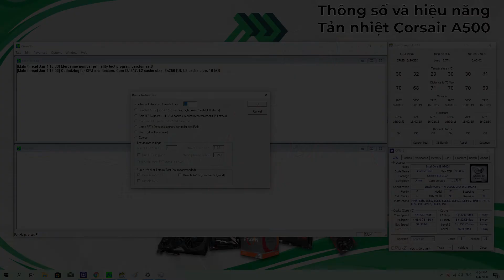Review - Cooler Corsair A500 | Tân Thành Danh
⚠⚠⚠ SỰ TRỞ LẠI CỦA TẢN NHIỆT KHÍ ⚠⚠⚠

⚠ 10 năm có lẻ , Corsair mới quay trở lại thị trường tản nhiệt khí vốn đã trầm lắng hơn khá nhiều . Nhớ lại thời đó , Corsair A70 là cái tên được nhắc đến cực nhiều , hiệu năng tốt , hình thức đẹp mắt cùng 1 mức giá vô cùng dễ chịu , tôi còn nhớ ~ tầm 700.000 VNĐ .
⚠ Khi mà AIO mới manh nha phổ biến , Corsair đã là người dẫn đầu về mảng AIO khi liên tiếp đưa ra các sản phẩm có hiệu năng tốt , hình thức đẹp và quan trọng là phần mềm Corsair Link vô cùng tiện dụng .
⚠ Và 10 năm sau , Corsair mới cho ra mắt sản phẩm tản nhiệt khí tiếp theo : Corsair A500 với nhiều thay đổi về thiết kế . Sẽ có nhiều bạn thắc mắc , sao phải mất tới 10 năm để cho ra 1 mẫu tản nhiệt khí mới ?
⚠ Cùng Tân Thành Danh đón xem mẫu tản khí Corsair A500 có làm được nhừng gì mà người đàn anh A70 đã làm được trong quá khứ không nhé !

🏩 Showroom Q10 : 338 Đường 3/2 , P.12 . Q.10
- Nơi giá không là tất cả ✊